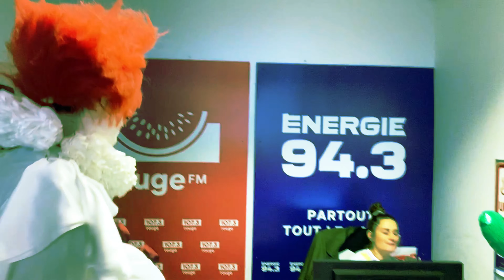Ça à Énergie